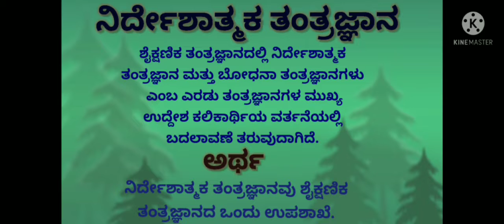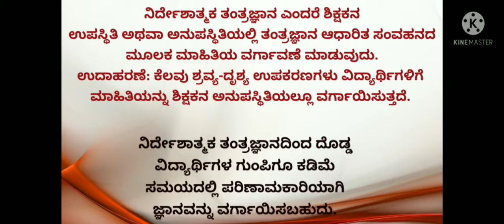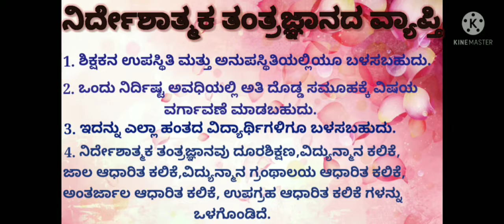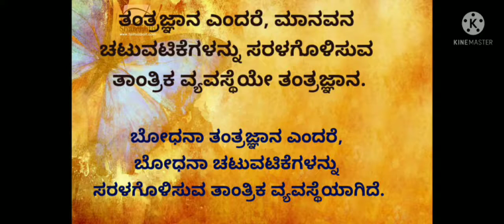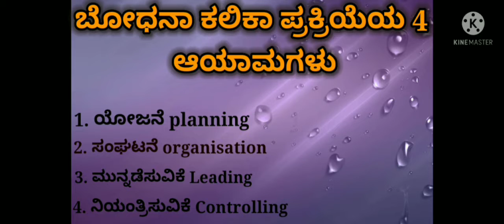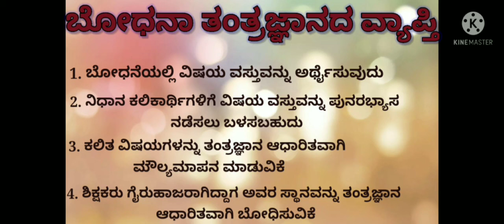ತಂತ್ರಜ್ಞಾನ ಪ್ರಸ್ತುತಿ ಜಯಲಕ್ಷ್ಮಿ ಹರಿಕಂತ್ರ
educational and teaching purpose only